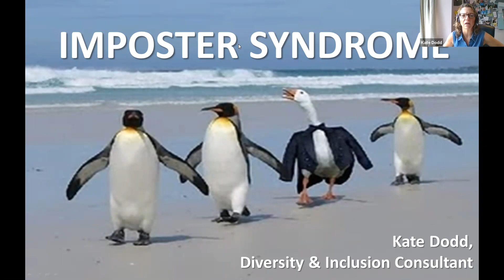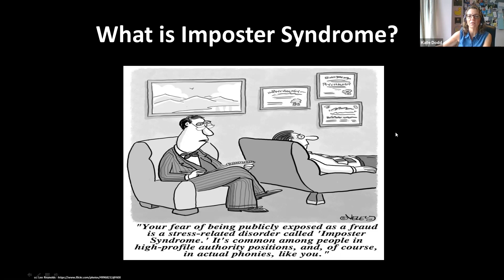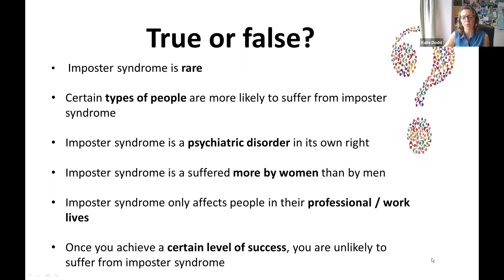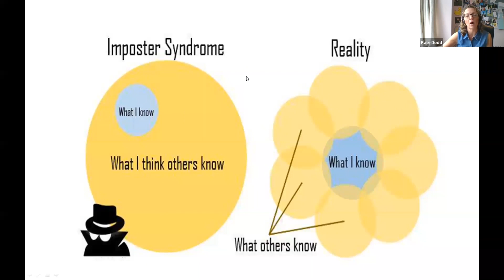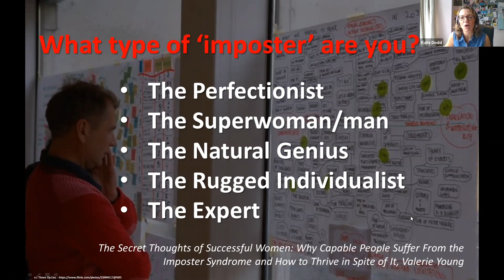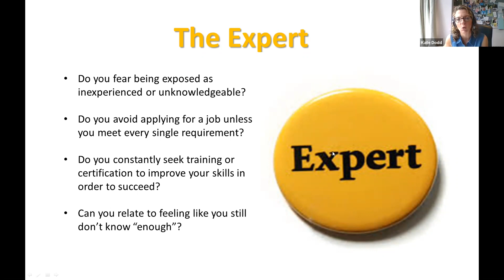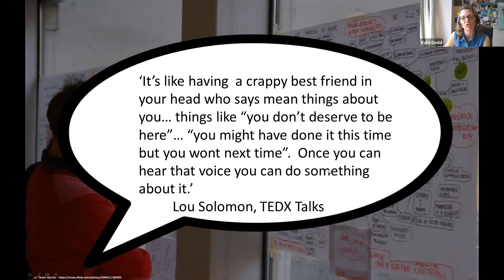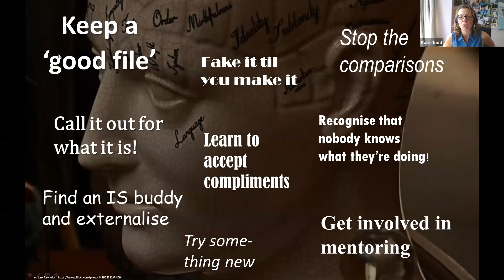Imposter Syndrome With Kate Dodd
Chaired by Sally Penni- Barrister at Law
Edited by Nikki Ross